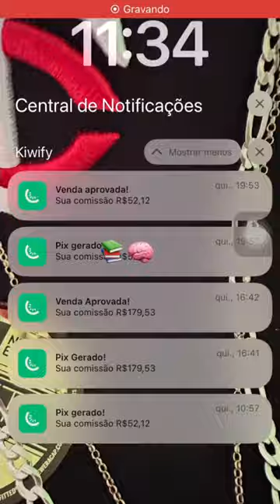Eu te amo mercado digital 🧠🚀